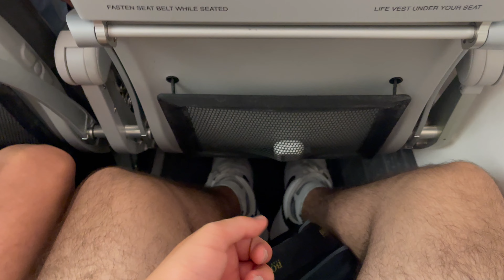NO WIFI ONBOARD!! | Norwegian Boeing 737 MAX 8 | London (LGW) ✈ Stockholm (ARN) | SE-RTI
Airline: Norwegian (operated by Norwegian Air Sweden)
Route: London Gatwick (LGW) to Stockholm Arlanda (ARN)
Date: 27th June 2024
Aircraft: Boeing 737 MAX 8
Time of aircraft manufacture: July 2023
Time of aircraft delivery: August 2013
Registration: SE-RTI
Aircraft name: Jean Sibelius
Seat: 20F
Flight number: D84460
Actual departure time: 21:35 (BST)
Actual arrival time: 00:29 (CEST)

Cabin crew: 7/10
Cabin design: 10/10
Inflight snacks & drinks selection: 8/10
Legroom: 7/10
Seat design : 10/10
Seat comfort: 6/10
WiFi: Unavailable
TOTAL RATING: 8/10 (Based on this flight only)

Suggestions for improvement:
-   Include Wi-Fi on all aircraft
-   Reintroduce inflight magazines

Overall conclusion:
Norwegian is truly an amazing airline and I really like their service! Their fleet is rather young and modern. The cabin on their B737 MAX and some of their 737NGs is so beautiful and modern. One thing which is rather disappointing is the absence of inflight magazines. Also, lack of WiFi onboard this aircraft was a little disappointing, nothing uncommon on newer jets in the fleet, but I’m pretty sure they’ll be installed eventually! Despite all this, their service is generally very good! I’ll definitely fly with Norwegian again whenever I get the chance.